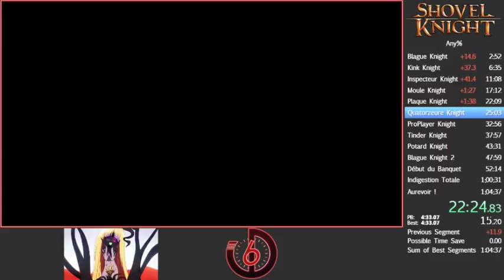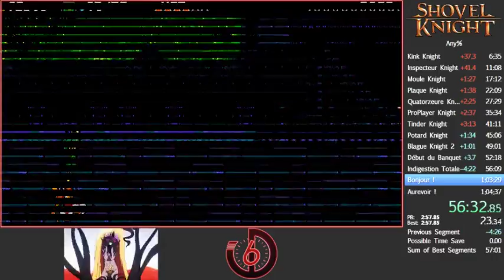Shovel Knight - Any% - 59:34